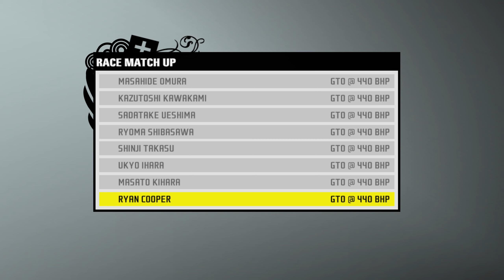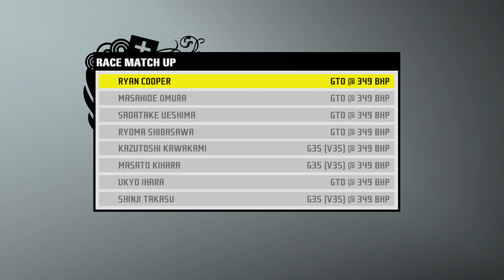Need For Speed: ProStreet Gameplay PART 2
Game: Need For Speed: ProStreet